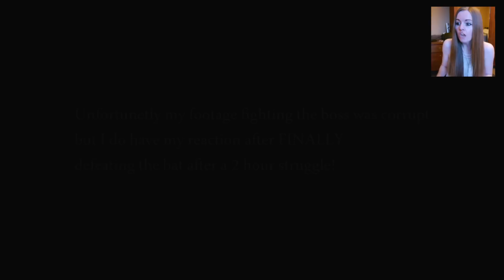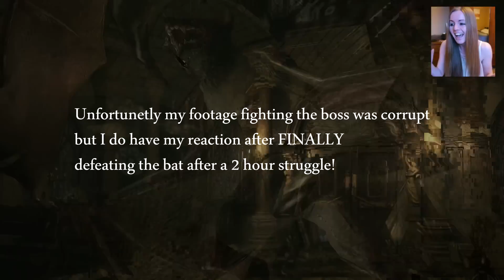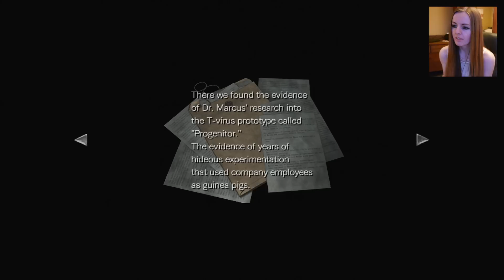Resident Evil 0 HD Remastered | (PS4) First Playthrough - Part 7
Subscribe for daily reactions & gameplay This was the BIGGEST struggle and to top it off the footage from fighting the bat was corrupt but luckily I have my face cam reaction which is pretty crazy, headphone users beware haha! Thank you for all the love on this series so far!